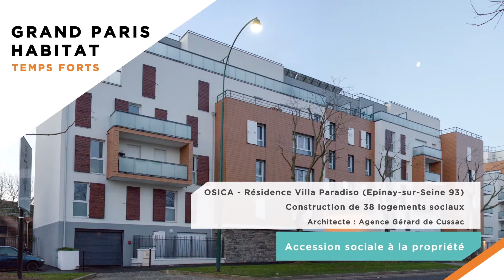Grand Paris Habitat - Les temps forts 2015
L'activité de Grand Paris Habitat, opérateur opérateur dédié à la production de logements et à la revalorisation du patrimoine sur le territoire du Grand Paris, en 2015, c'est : plus de 2 700 logement sociaux livrés, plus de 1 800 logements lancés.